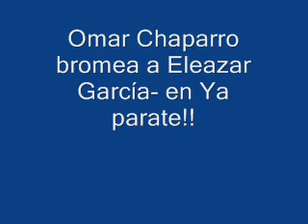Broma a politico, ya parate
ya parate los 40 principales en pachuca